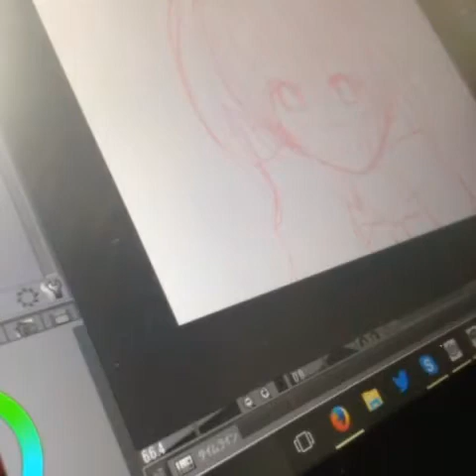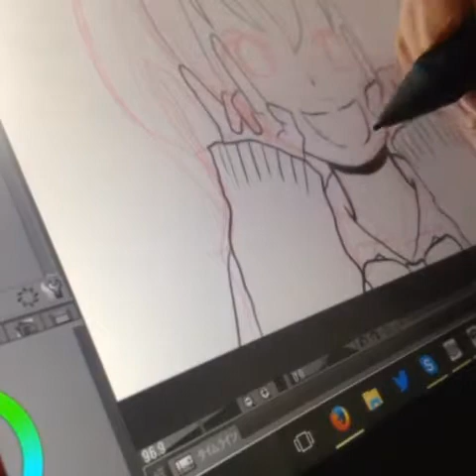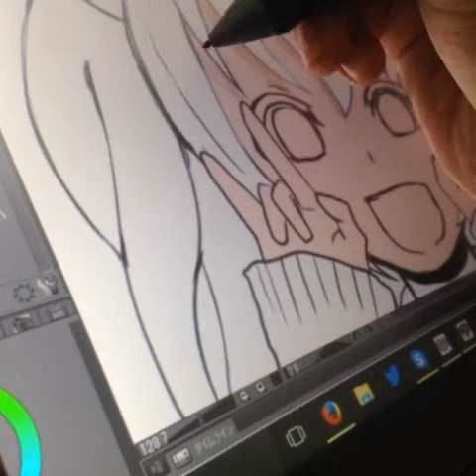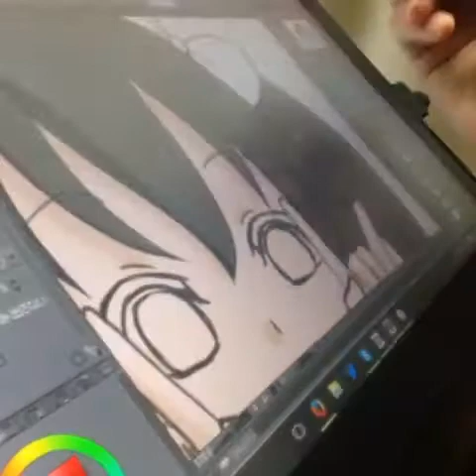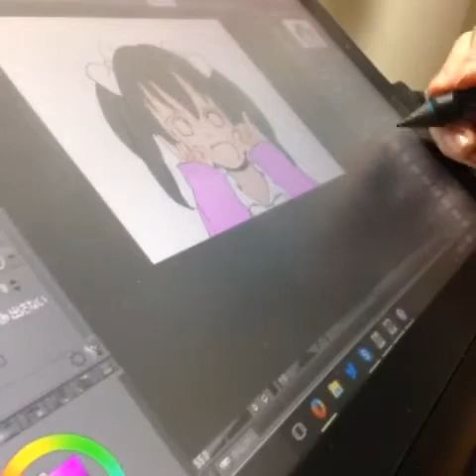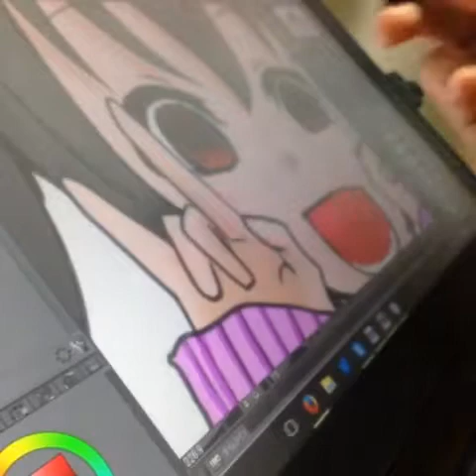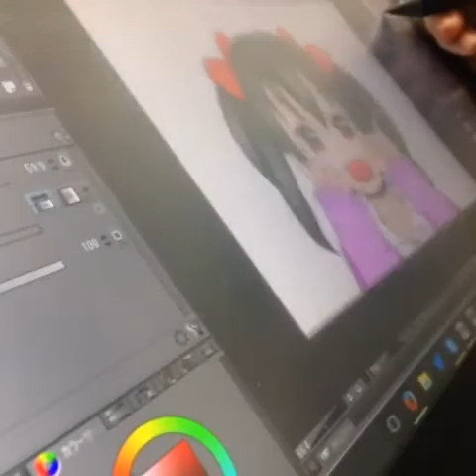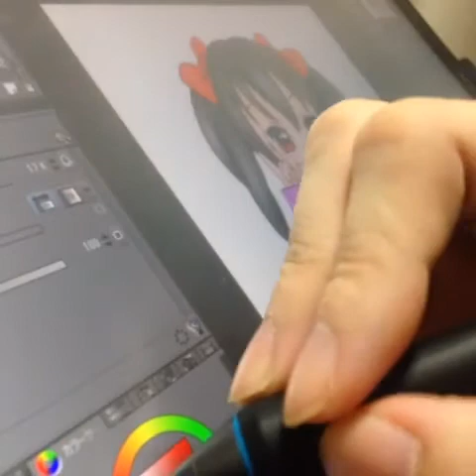【イラストメイキング】wacom 液晶ペンタブレット Cintiq 13HD -にこにー-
商品　ワコム液晶ペンタブレット 13.3フルHD液晶 Cintiq 13HD

健康になりたい方必見の佐藤とも子さんのブログ

数々のエンタメを排出し続けるこの団体の長のブログ

楽しいが見つかる。嬉しいが広がる　TOMOYANGAMES

無料で遊べるオンラインゲームをお探しの方

独自のオンラインコンテンツを公開するブログ